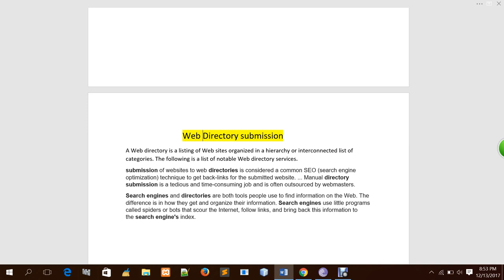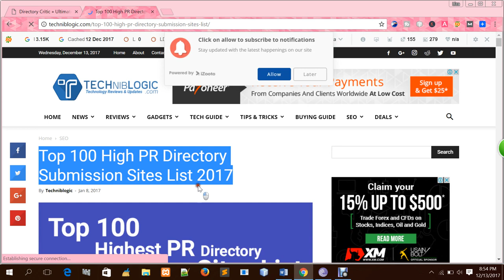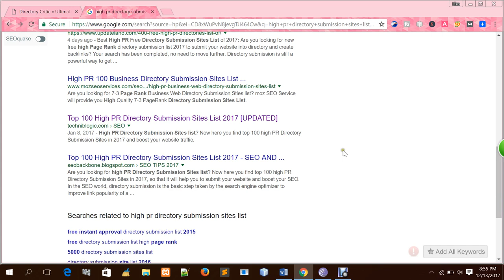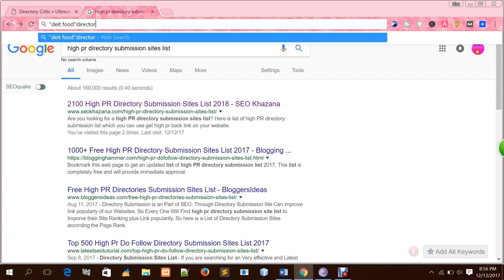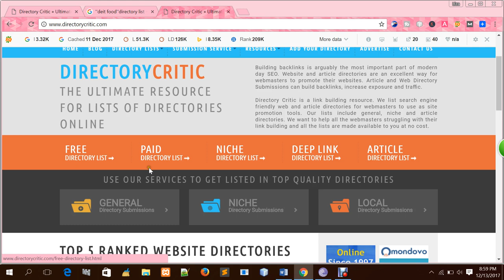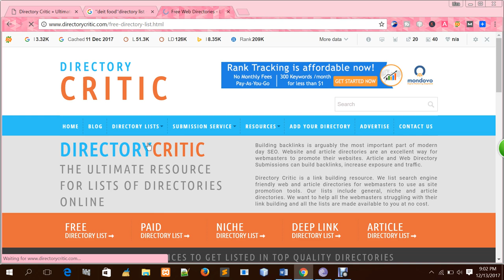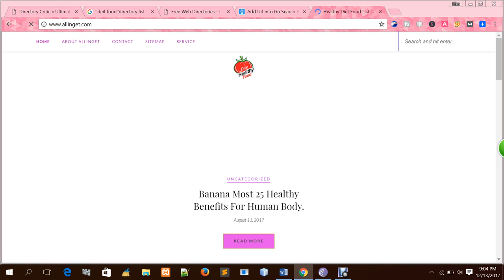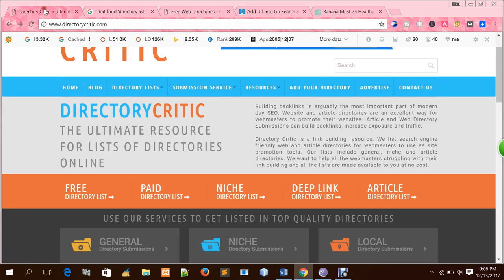Directory submission | Off Page SEO Optimization | Bangle Tutorial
Search engines and directories are both tools people use to find information on the Web. The difference is in how they get and organize their information. Search engines use little programs called spiders or bots that scour the Internet, follow links, and bring back this information to the search engine's index